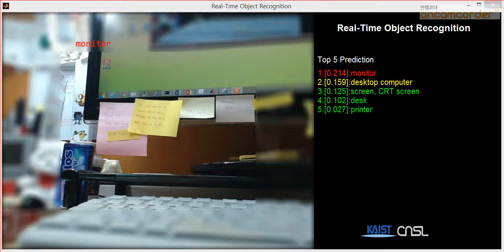Real-time Object Recognition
Model: CNN (AlexNet) - trained by ImageNet2012

Input : Real-time image using Webcam
output: top-5 network answers